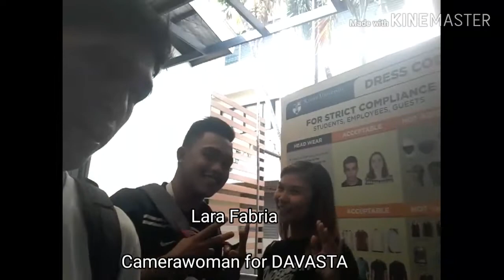VLOG at Xavier University - Ateneo de Cagayan (ft. Marion Oliverio, Lara Fabria & more) [02/29/2020]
VLOG at Xavier University - Ateneo de Cagayan (ft. Marion Oliverio, Lara Fabria & more)

AJ Alburo vlogs with his bandmate from the band, DAVASTA, Marion Oliverio, The Lead Vocalist of DAVASTA. AJ is also the bass player of DAVASTA. AJ Alburo never uses pick on a bass. The other bandmates like Dave Gargueña, Jethro Bayron and Nikki Racaza Mabale were also mentioned in the video. At first it was just the two of them. Both AJ and Marion Vlog and went out of Xavier Ateneo until their camerawoman, Lara Fabria appeared on the screen. Lara is the girl behind the camera when she films the presentation of DAVASTA. Lara is also just like Noah, Faze Rug's cameraman. Lara has been DAVASTA's camerawoman since the band's formation. Lara even sang one time jamming with the band. Marion Oliverio is also an amazing vocalist and he is also a friend of Clyde Aquino, from INSIDE CITY. Marion has been in a choir when he was still a very young boy. Royette Earl Cabiladas Ambulo is the band manager of DAVASTA since the band's formation. Earl is also the booking agent. DAVASTA has 5 members in the band.

DAVASTA MEMBERS:

Marion Oliverio - Lead Vocals
Nikki Mabale - Rhythm Guitar, Backing Vocals
Albert Jason Alburo - Bass, Backing Vocals
Dave Gargueña - Lead Guitar
Jethro Bayron - Drums

Crew:
Band Manager: Royette Earl Cabiladas Ambulo
Camera Woman: Lara Fabria

"Hi my name is AJ Alburo and I upload videoes on YouTube every single day. I am also a student of Xavier University - Ateneo de Cagayan. One thing I can say about YouTube is that it helped me get out of my comfort zone. I am a bass player, youtuber and a vlogger. I will make more videoes soon."